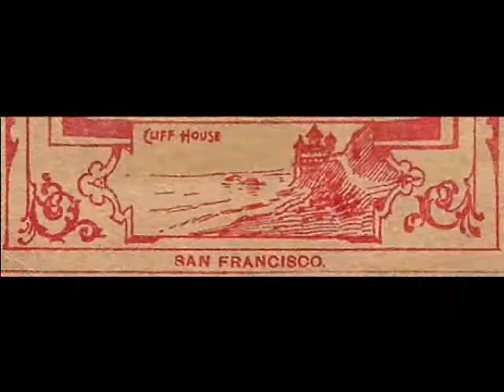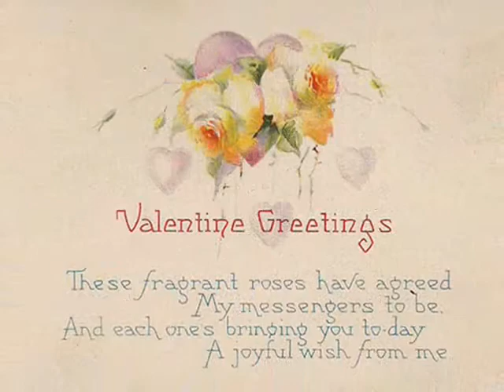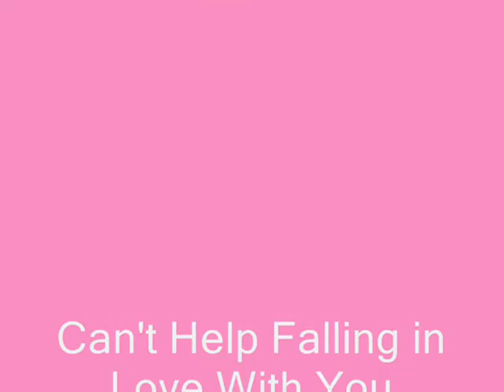VALENTINE DAY 2013